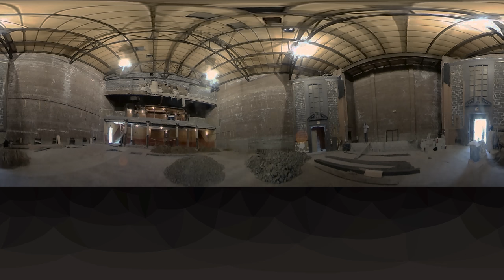The Bedford Playhouse construction 360 view